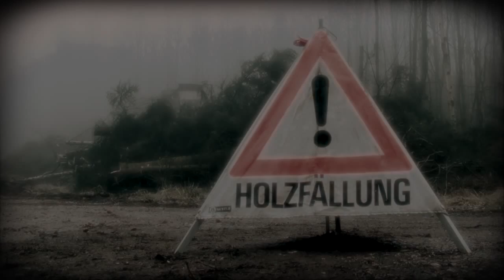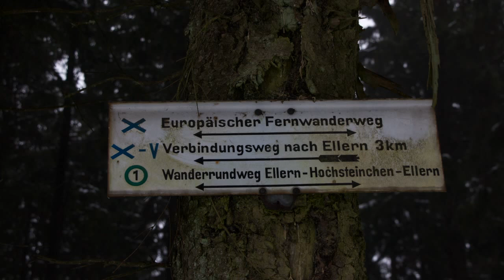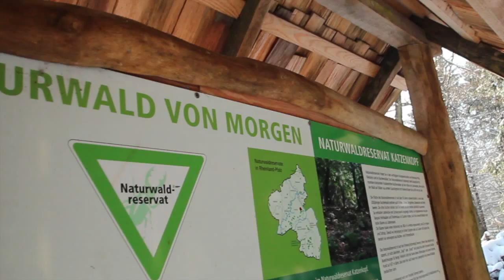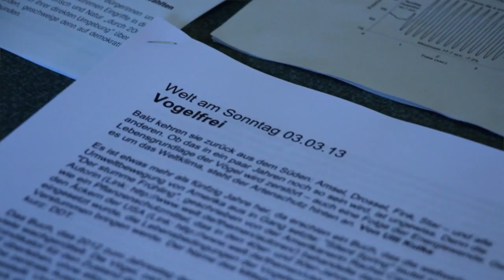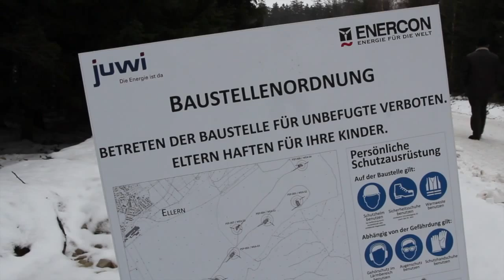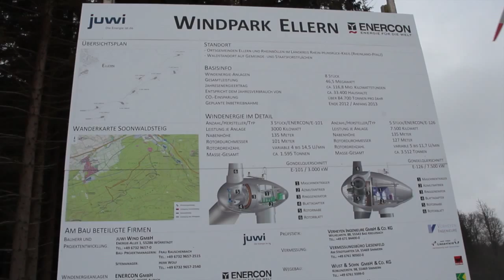Die Rodung des Soonwaldes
Seit der Rodung des Soonwaldes am 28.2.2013 für den umstrittenen Windpark bei Ellern haben sich die Befürworter einer naturschutzverträglichen Energiewende in Rheinland-Pfalz formiert.